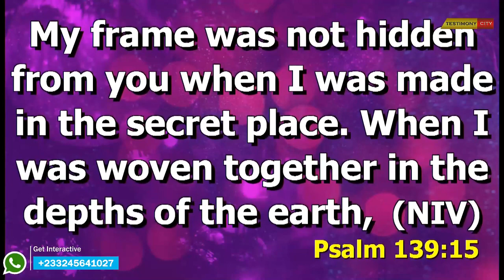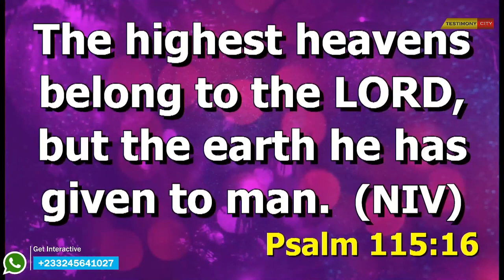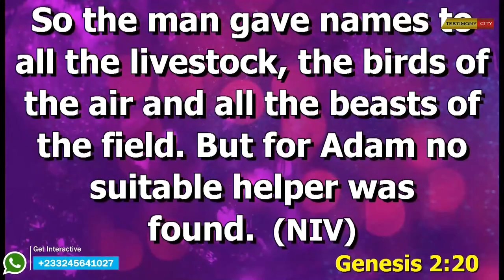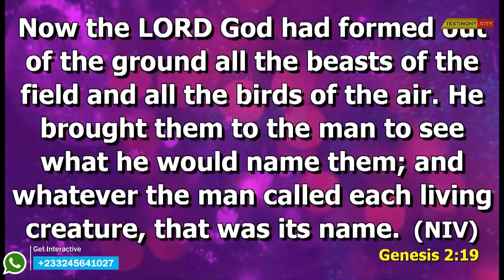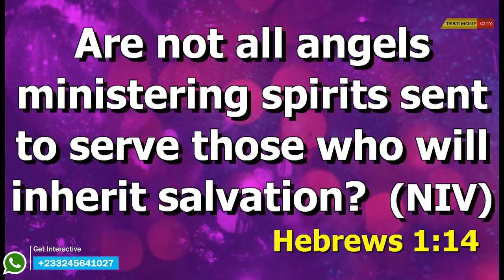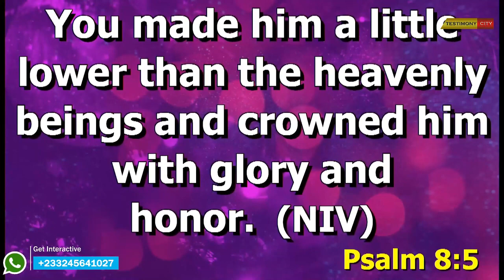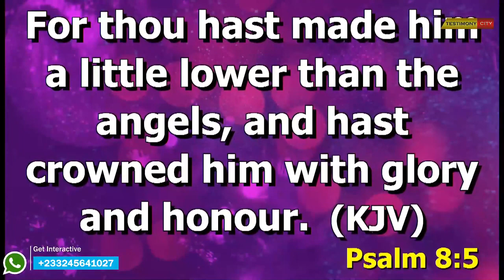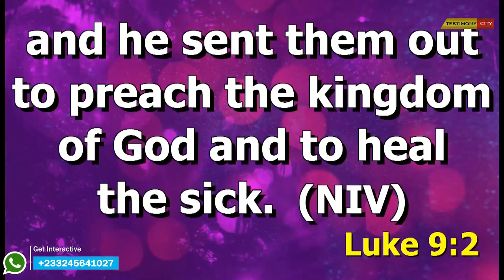WHY AM I HERE ? (SERIES)PT7- 3RD September 2023 || DANIEL AMOATENG